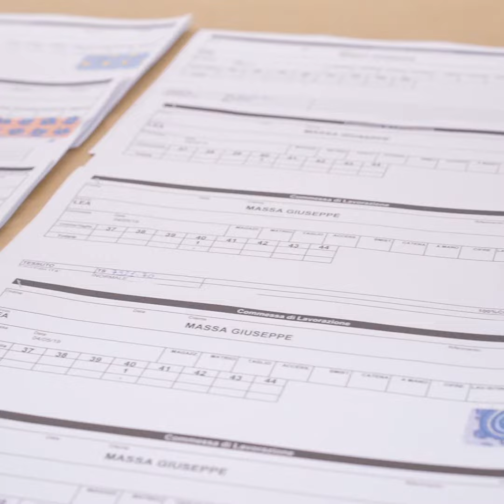Massa Boutique - How we create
Il processo di realizzazione della camicia secondo la tradizione artigianale della boutique Massa a Capri. Gesti sapienti, qualità della materia prima e una supervisione continua del capo rendono queste camice un abito esclusivo che fa la differenza.

Follow me to be the first to receive updates every time I upload a new and exciting video.

Grazie per il tuo tempo e diffondi anche tu la bellezza di questo Bel Paese.

Thank you for your time and share the beauty

NON BADARE AI SINCRONISMI LE EMOZIONI SONO FUORISYNCRO.